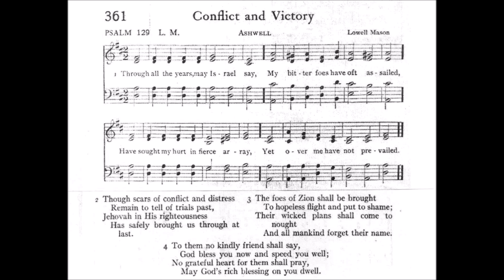Through all the Years, May Israel Say (Ashwell)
Tune: Ashwell by: Lowell Mason

1 Through all the years, may Israel say,
My bitter foes have oft assailed,
Have sought my hurt in fierce array,
Yet over me have not prevailed.

2 Though scars of conflict and distress
Remain to tell of trials past,
Jehovah in His righteousness
Has safely brought us through at last.

3 The foes of Zion shall be brought
To hopeless flight and put to shame;
Their wicked plans shall come to nought
And all mankind forget their name.

4 To them no kindly friend shall say,
God bless you now and speed you well;
No grateful heart for them shall pray,
May God's rich blessing on you dwell.